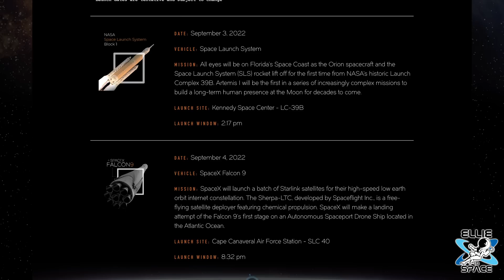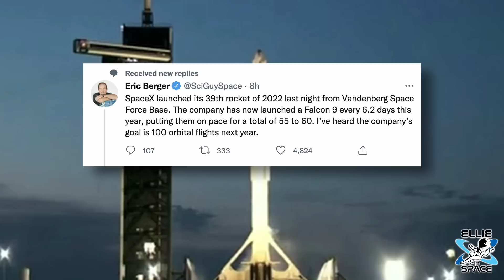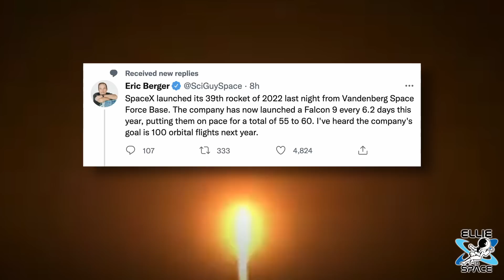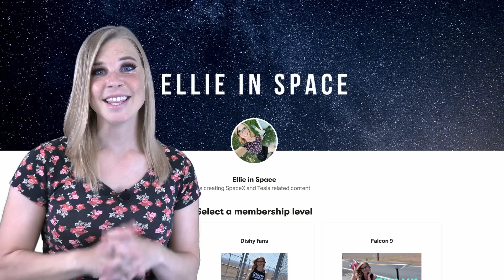Will you come with me to do this for the first time?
It's official, I will fly to Florida to try and witness/cover SLS attempt #2, and at the very least if that is scrubbed again, see a rocket launch Sunday. There is a Falcon 9 launch scheduled. I hope you will join me as I try to witness a rocket launch for the first time in my life!